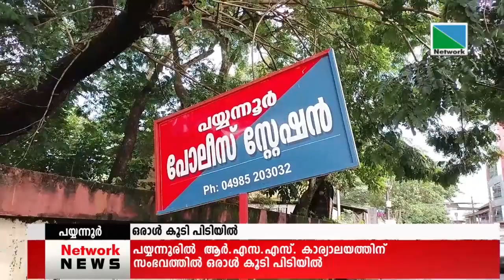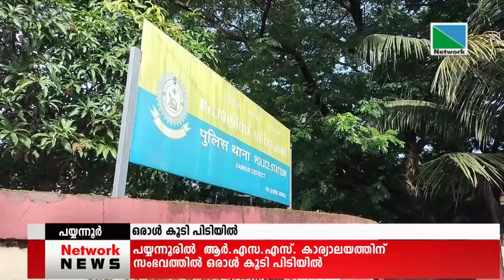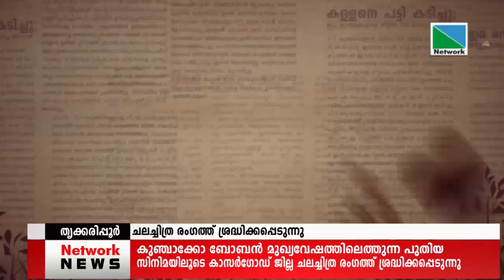04 AUGUST 2022 2022